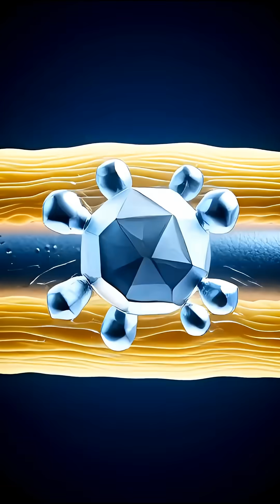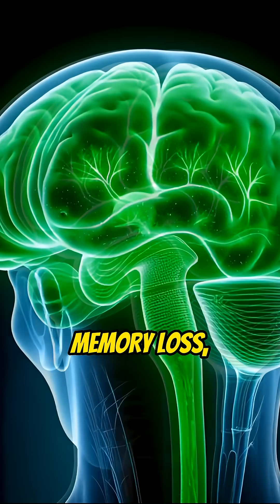Don’t Let These 5 Chemicals Touch Your Skin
These 5 chemicals look helpful… but when they touch your body, the damage is shocking.
CFCs, PCBs, PFOA, Dioxins, and Tetraethyl Lead — each one causes brutal long-term harm.
From hormone disruption to nerve damage, memory loss, cancer risk, and even coma.
Stay aware. Stay safe.